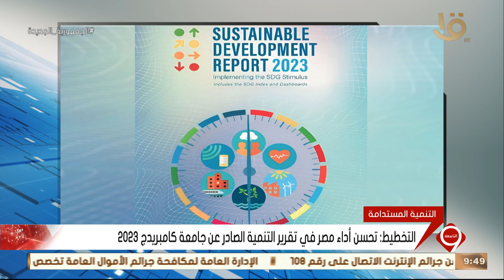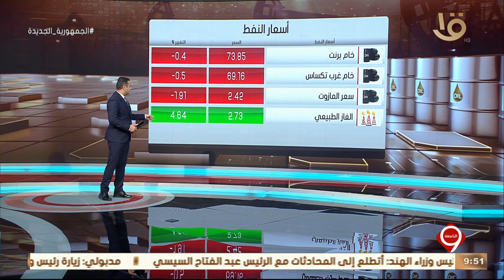نشرة التاسعة | أخبار الاقتصاد.. مع أسعار النفط